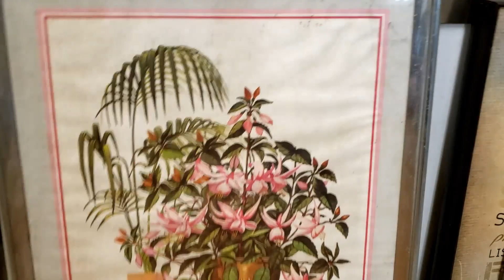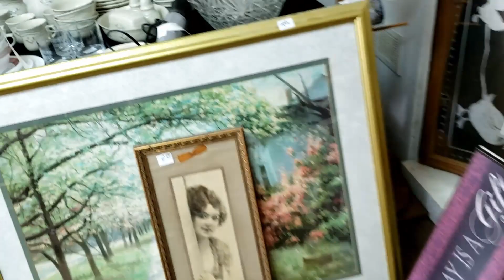i'm finally thrifting again / thrifting modern home decor & winter fashion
I know this thrift along and haul was short so I will try to do another one soon. Nonetheless, it's always fun to go thrifting for neutral home decor and winter basics.

Song: Blind Memories
Artist: Cheel

Song: Blue Dream
Artist: Cheel

0:00 - Intro
1:17- Thrift along
3:47- Thrift haul
5:32- Try on